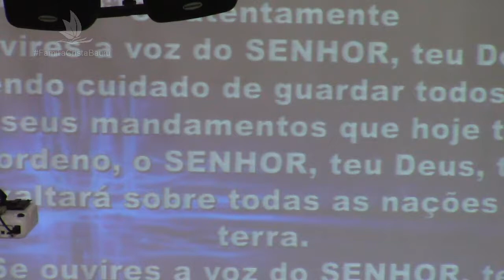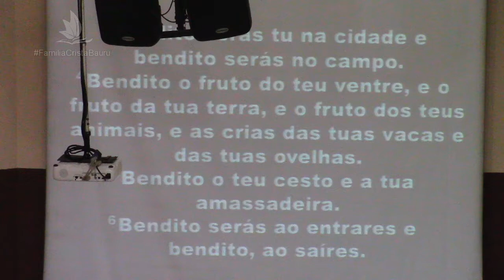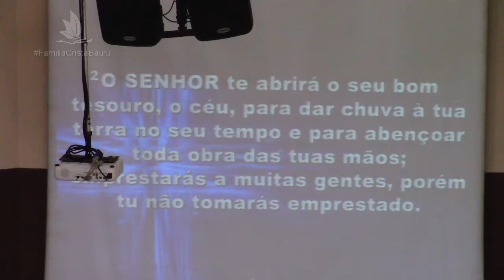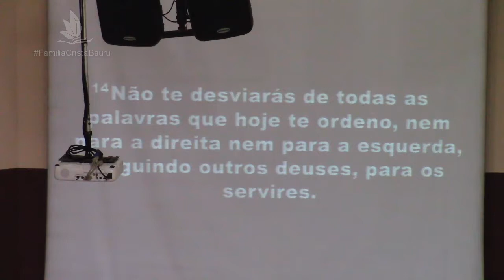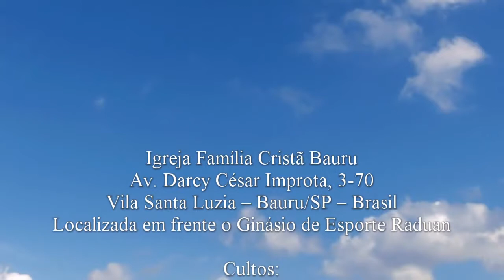Bênção x maldição - Provérbios 23.17-18 - Pr Adriano